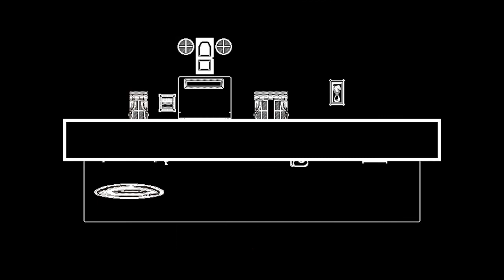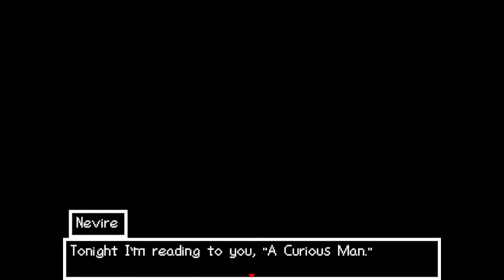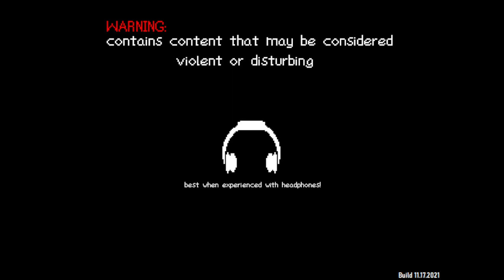3-10-2022 A gruesome return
How early on Fleshport got left in bugged me throughout the entire year,
This year was a return to see more.
Give it a try if you like what your seeing.
Stream archive